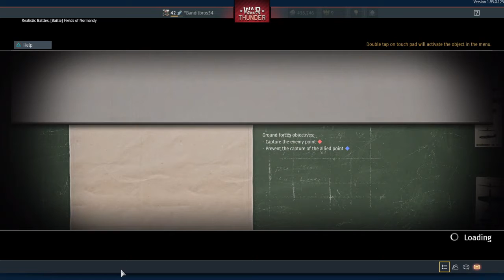German bais lives! (War Thunder ps4)